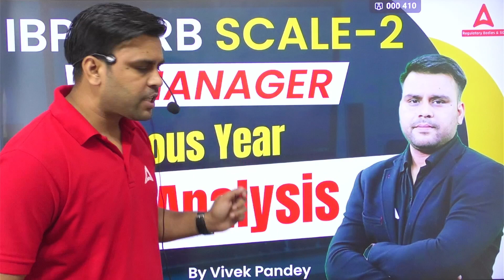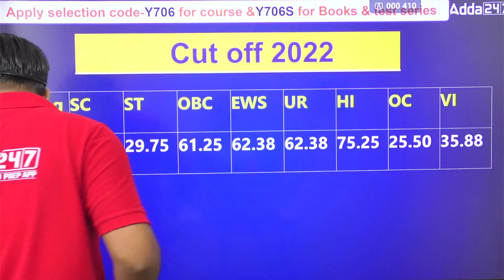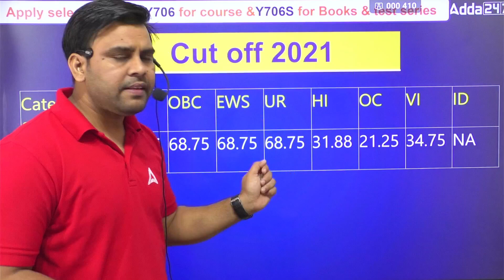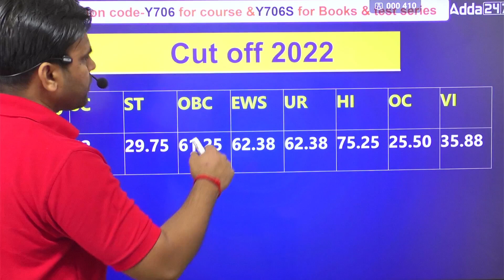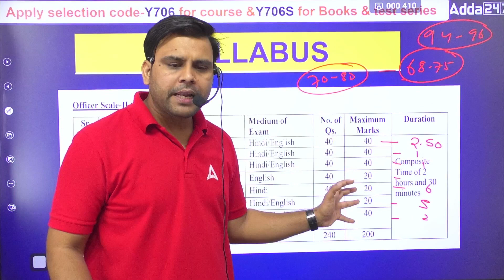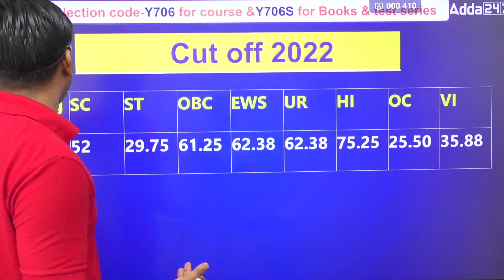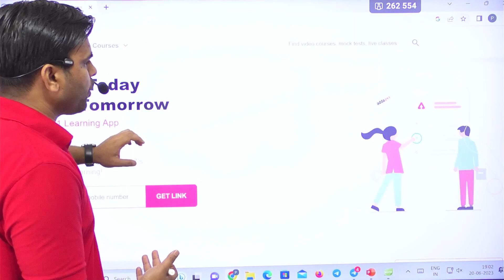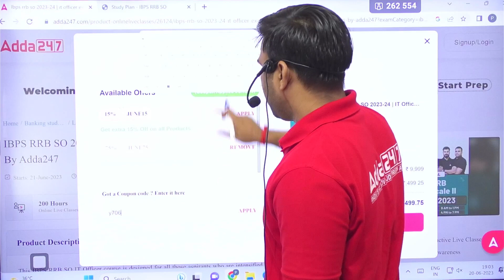IBPS RRB Scale 2 IT Manager | IT Manager Previous Year Cut Off Analysis | By Vivek Pandey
IBPS RRB SO 2023-24 | IT Officer Examination Batch

👉RBI Grade B 2023 Rapid Revision Batch